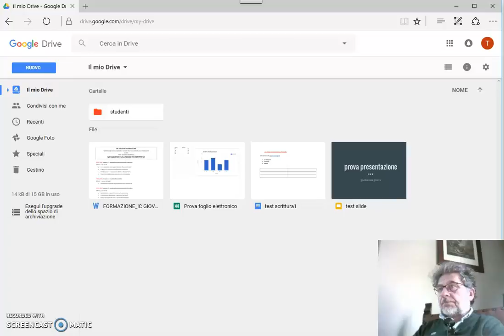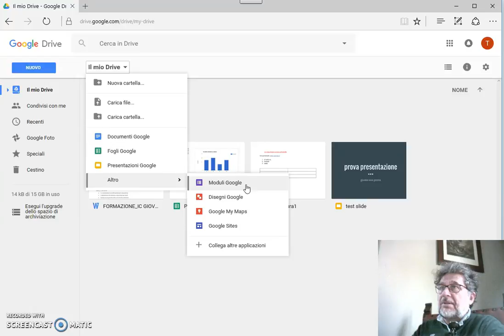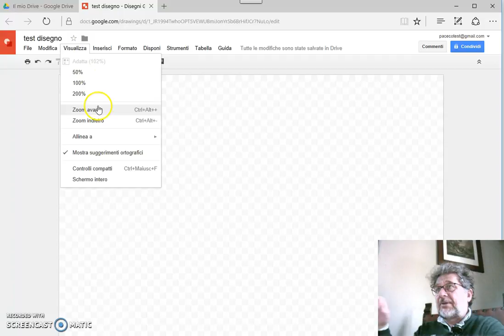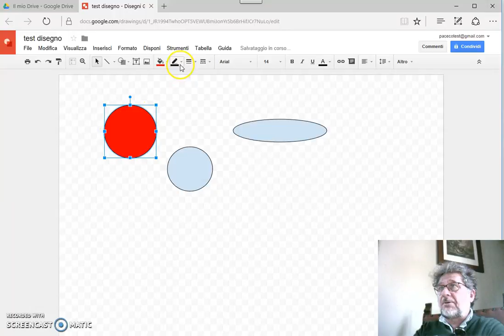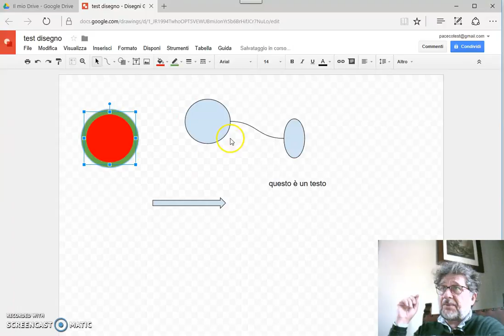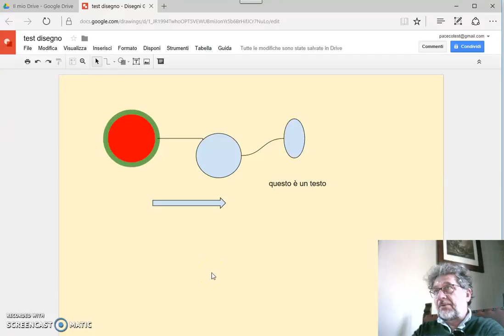Creare disegni con "Disegni Google"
Video tutoriale per spiegare brevemente come utilizzare "Google Disegni" per fare della grafica.